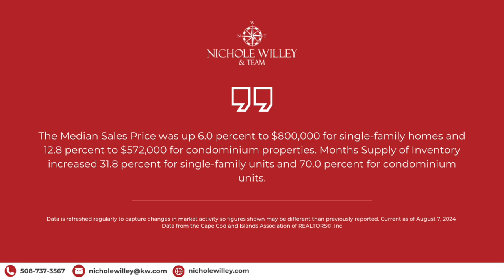July 2024 | Cape Cod Real Estate Market Update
Stay up to date with everything happening in the real estate world on Cape Cod and beyond, with your favorite real estate team Nichole Willey & Team, with Keller Williams Cape Cod & Colonial Partners.